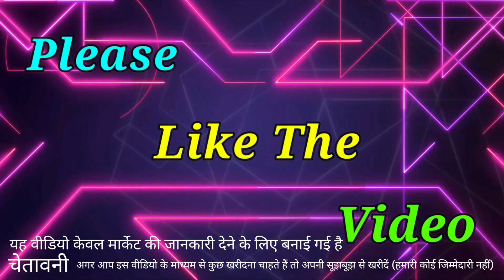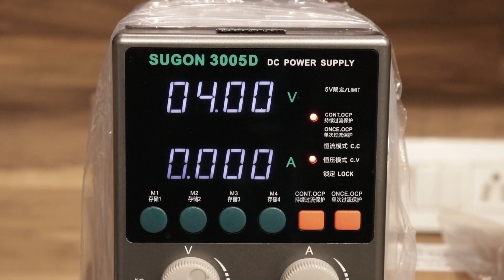Sugon Mobile Repairing Tools All Available & Mechanic Microscope, Lohia Microscope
Hello Friends 😊😊

Aaj main aapke liye

Lohia G Telecom Lekar Aaya Hoon

Lohia Best Quality Lohia Touch & Glass Premium Quality, Oca Machine

LOHIA G TELECOM
REGENT TOWER TOUCH GLASS SHOP NO-106 FIRST FLOOR KAROL BAGH
NEW DELHI-110005

LOHIA TELECOM
REGENT SQUARE 2nd FLOOR  GALI NO 37 BEADONPURA KAROL BAGH
NEW DELHI-110005

(1) 4 PART OCA MACHINE

(2) LAMINATION BUBBLE REMOVER

(3) 30 LITRE OUTSTANDING AIR COMPRESSOR VALUE PUMP 370W

(5) LIFETIME TECHNICAL SUPPORT

(6) SINGLE BUTTON OPERATE FULLY AUTOMATIC

SUGON T26 Soldering Station Lead-free 2S Rapid Heating Soldering Iron Kit JBC handle universal 80W Power Heating System

SUGON T26D Soldering Station Lead-free 2S Rapid Welding Rework Station For JBC Soldering Iron Tip BGA PCB IC Repair Solder Tools

SUGON T36 Nano Soldering Station 1S Rapid Heating With JBC Soldering Tip For Integrated Circuit Component Welding Repair

SUGON 2020D 700W Hot Air Gun Soldering Station 110/220V Lead Free Rework Station Phone PCB Chip Repair BGA SMD Soldering Station

SUGON 8610DX 1000W hot air rework station LED display lead-free hot air gun microcomputer adjustable temperature 5 nozzles

SUGON 3005D ADJUSTABLE DIGITAL DC POWER SUPPLY WITH SHORT KILLER WITH MEMORY OPTION ( 30V~5A )

Mechanic MC75T Large Wide-angle Lifting Trinocular Microscope High Quality HD Camera